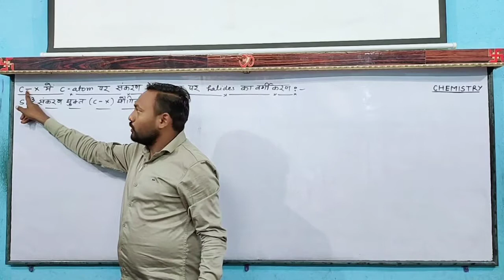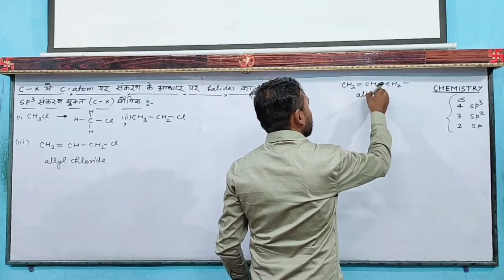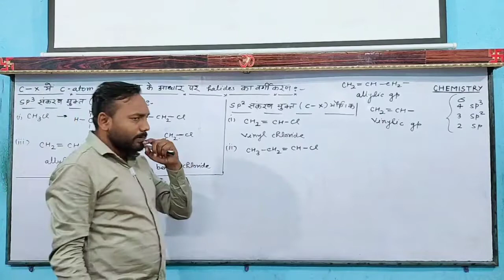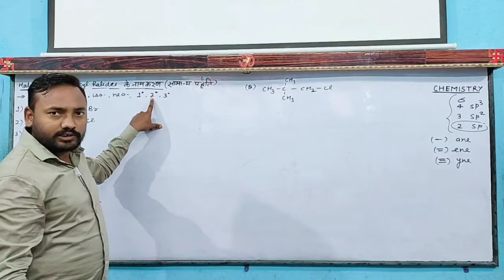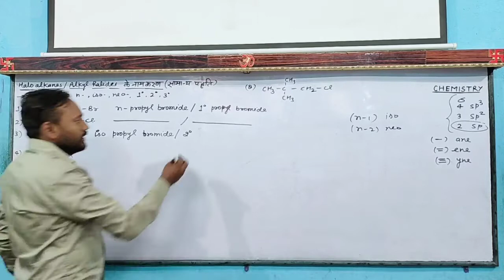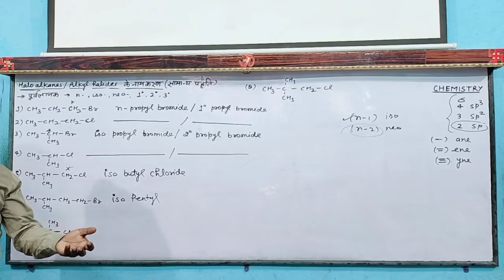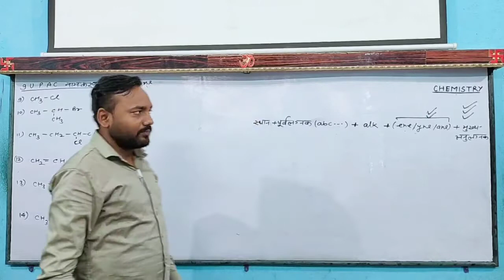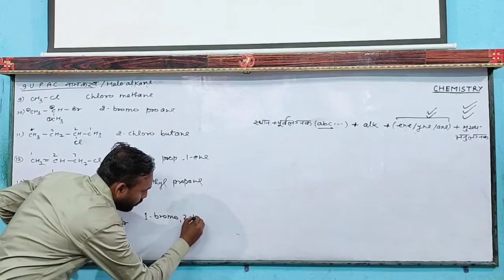Nomenclature of Halo alkane and halo arenes (2021-2022) by Vijay sir New star Erudite classes